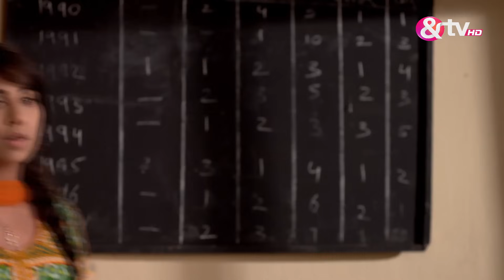Shakti सुनाता है Ananya को माँ ठकुराइन की कहानी | 3 May 16 | Begusarai | Full Ep.309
Shakti intervenes to ensure Anannya receives ration from the shopkeepers, surprising her. He later reveals to her that his parents were killed by a woman named Komal at a particular spot, and although Bindiya isn't his biological mother, she holds immense significance in his life. Anannya receives a call from her brother Mayank, who advises her to cooperate with Shakti as he's supportive of them. Watch Begusarai to discover the unfolding events.

Show Name : Begusarai
Producer/Star Cast : Mukul Raj Singh,Vaishnavi Dhanraj.
Episode No : 309

Begusarai is the story of Phulan Thakur and his family and how they rule the land of Begusarai. The land where respect, money and power are earned through bloodshed. And it is also the story of a simple girl Poonam, and how all these violence and power-hungry men affect her life and her dreams.

Click here  watch Webisode on YouTube ►PL_bx64ia-qJlhwlYop01szpz79GgroDBK